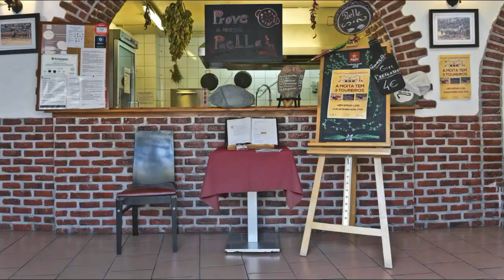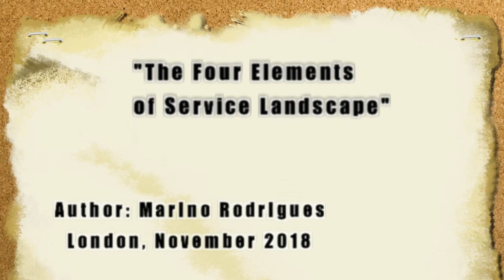"The Four Elements of Service Landscape"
While services, from a customer’s perspective, may be viewed as experiences, from an organisation’s perspective it might take a different conceptual approach which is a process intended to deliver the desired experience - Featuring Chef Ljubomir Stanisic.